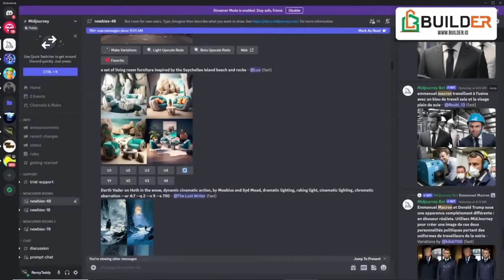PIKIR 2024_VIDEO _Irwan Aditia _GEN Z DAN ARTIFICAL INTELLIGENCE